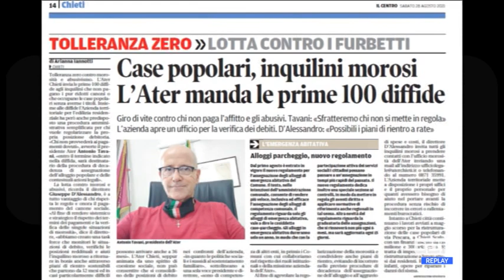Ater Chieti - Tolleranza zero verso i morosi